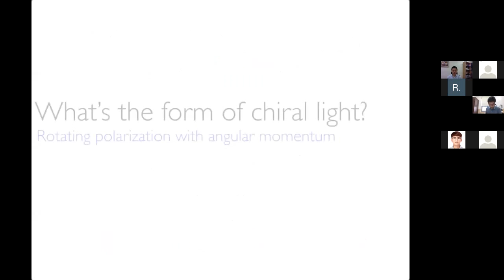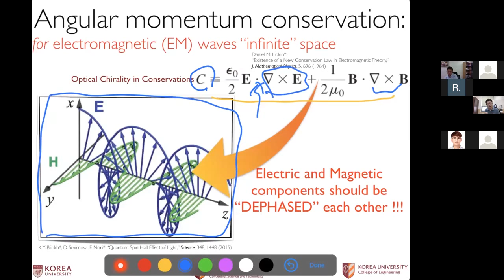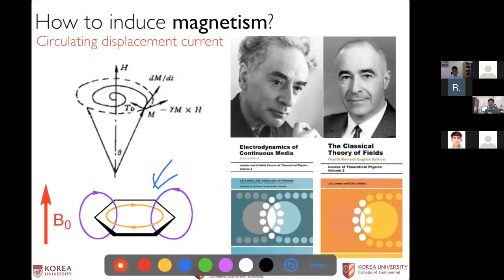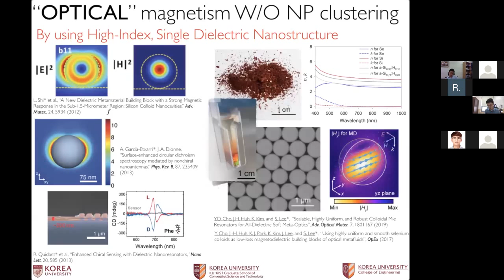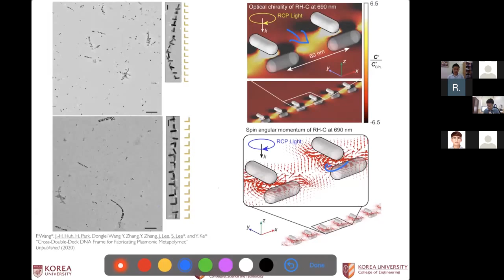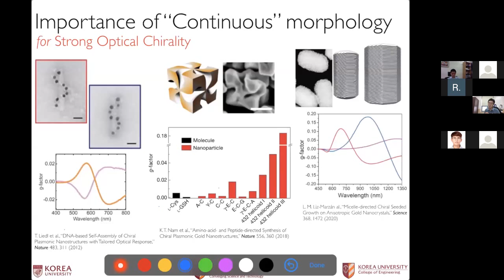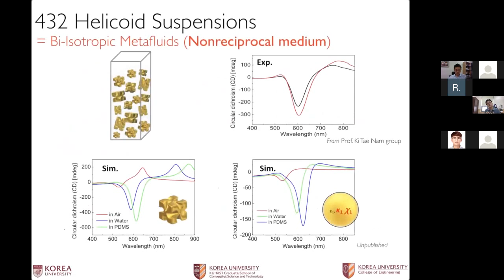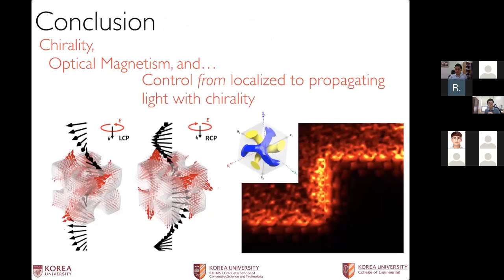Seungwoo Lee's talk on Chiro-Optics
with title of "Chirality, Magnetism, and Weyl Materials",
at "online summer conference on chiral plasmonics", July 8th-9th, 2020, hosted by Ki Tae Nam (SNU), Jwa-Min Nam (SNU), and Luis Liz-Marzan (CIC biomaGUNE).